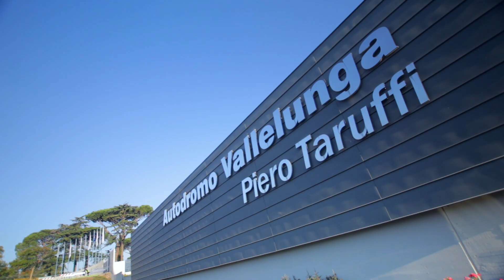The Best Of EuroNASCAR 2 Final 01 | EuroNASCAR Finals 2021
All the best action from EuroNASCAR 2 Final 01 at Autodromo di Vallelunga condensed in 13 minutes of Pure Racing! Join us with Mark Werrell in the commentary booth for the 2021 EuroNASCAR Finals.